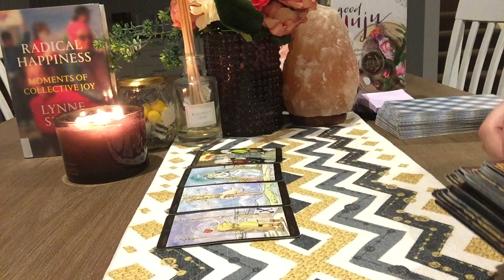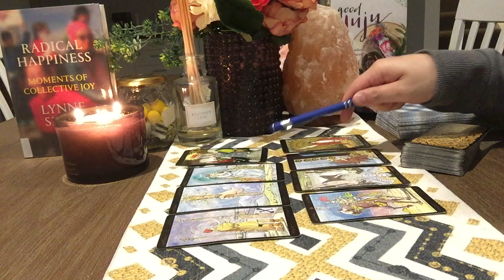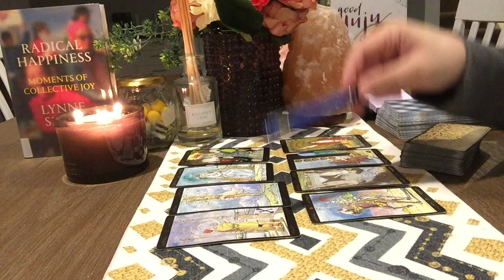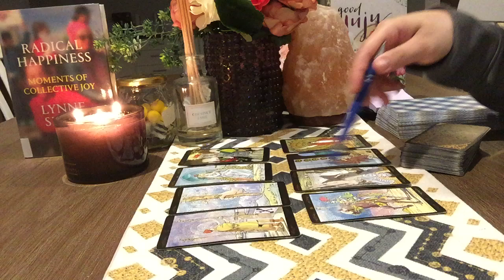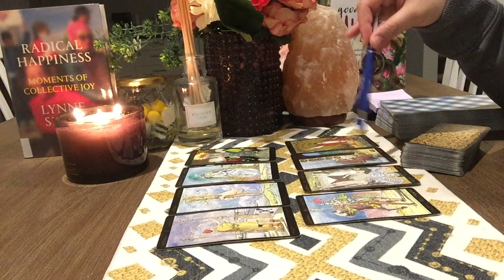CANCER💕SOMEONE YOU BLOCK IS LOOKING FOR YOU**Who Is Coming Towards Me Reading**